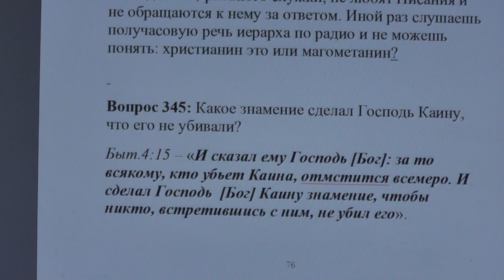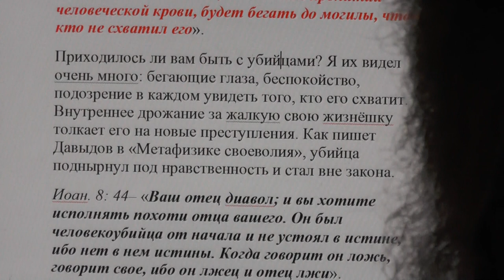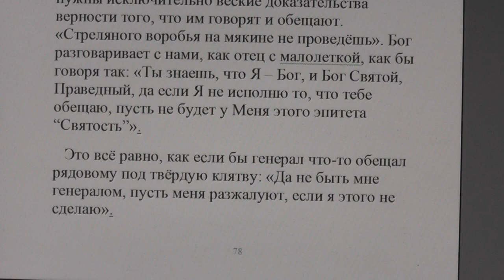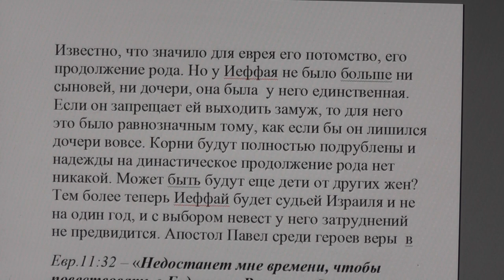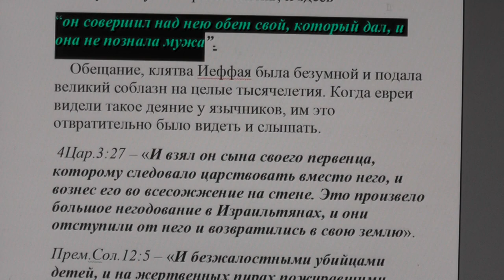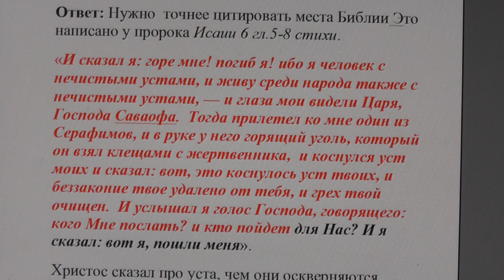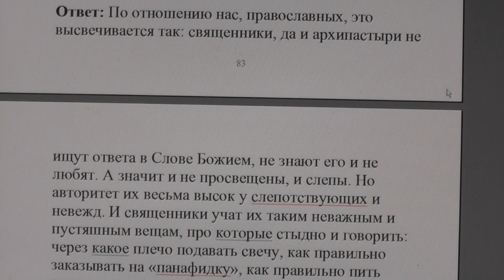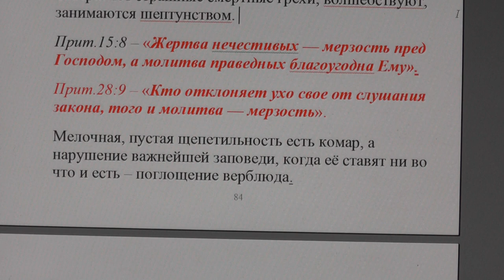№ 36. Ответы. Библия. Знамение каину